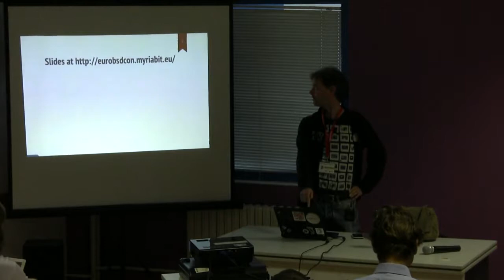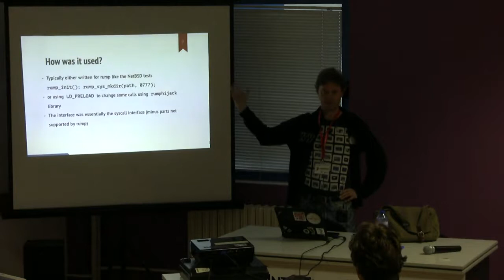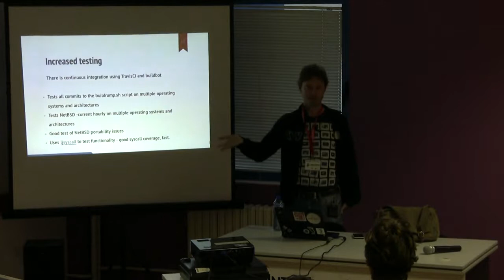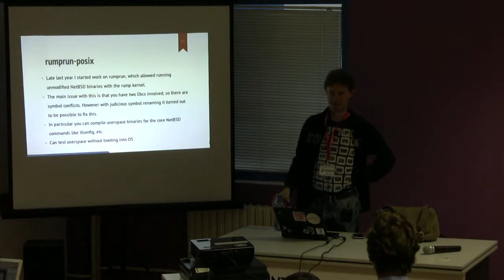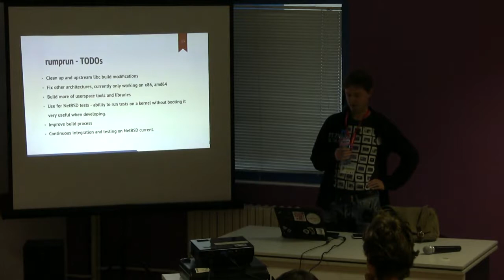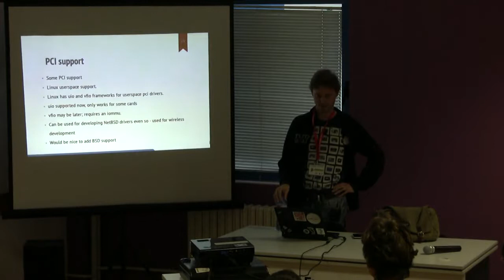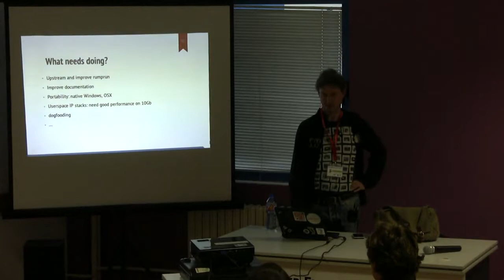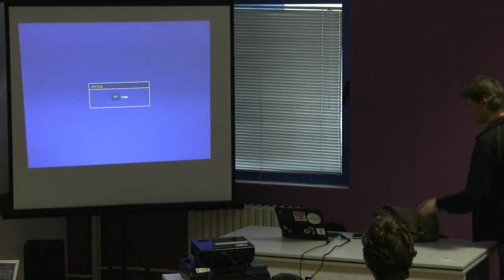Running Applications on the NetBSD Rump Kernel - Justin Cormack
Abstract:

The NetBSD rump kernel has been developed for some years now, allowing NetBSD kernel drivers to be used unmodified in many environments, for example as userspace code. However it is only since last year that it has become possible to easily run unmodified applications on the rump kernel, initially with the rump kernel on Xen port, and then with the rumprun tools to run them in userspace on Linux, FreeBSD and NetBSD. This talk will look at how this is achieved, and look at use cases, including kernel driver development, and lightweight process virtualization.

Speaker biography:

Justin Cormack has been a Unix user, developer and sysadmin since the early 1990s. He is based in London and works on open source cloud applications, Lua, and the NetBSD rump kernel project. He has been a NetBSD developer since early 2014.